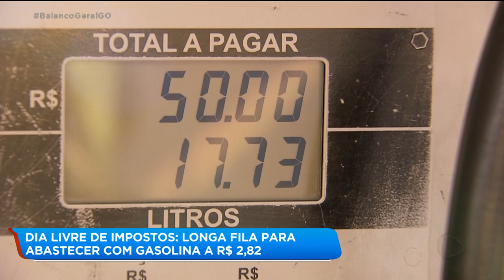DIA LIVRE DE IMPOSTOS: LONGA FILA PARA ABASTECER COM GASOLINA A R$ 2,82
Alguns postos de combustíveis aqui da capital fazem hoje o dia livre de impostos para a gasolina. Eles venderam o combustível quase pela metade da preço.